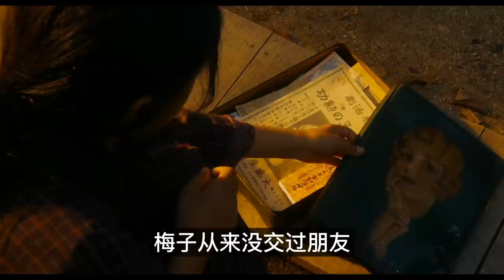一百年前的电影解说是什么水平？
默片解说员 / Talking the Pictures
周防正行 Masayuki Suo